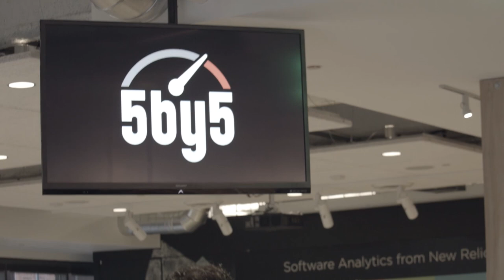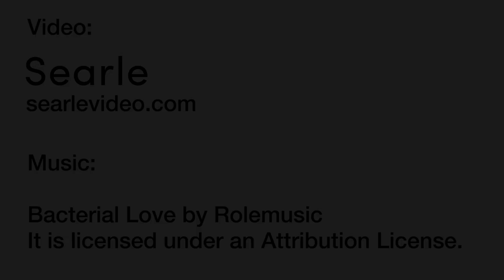5by5 WWDC 2014 Party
The 5by5 party at WWDC 2014 at New Relic in San Francisco.